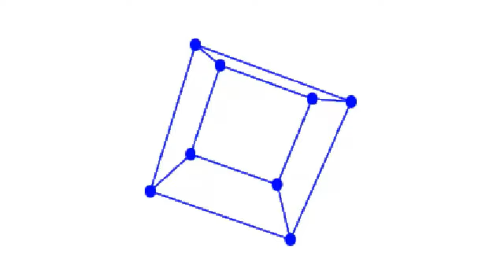【Scratch】3D Cube ~初めての3D~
4D Hyper cube "Tesseract"
BGM
H/MIX GALLERY
DOVA-SYNDROME
MusMus
甘茶の音楽工房
OtoLogic
G-Sound
NCS
The-Fat-Rat